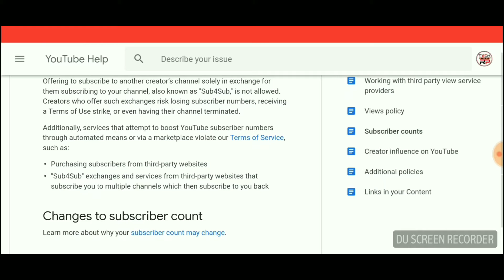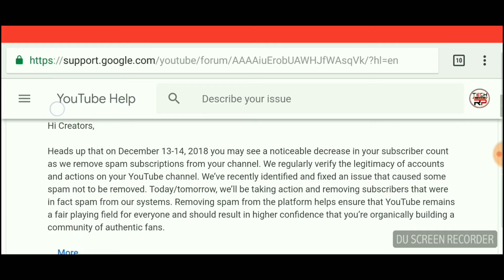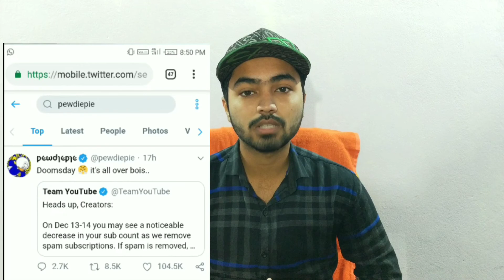Youtube Decreasing Spam SUBSCRIBERS YOUTUBE NEW UPDATE || T-Series vs Pewdiepie who win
Namaskar dosto.
Aaj main es video me aap logo ko batlane ja raha hun ki Youtube channels ke Subscribers kyu decrease ho rahe hai.

Keeo Supporting.